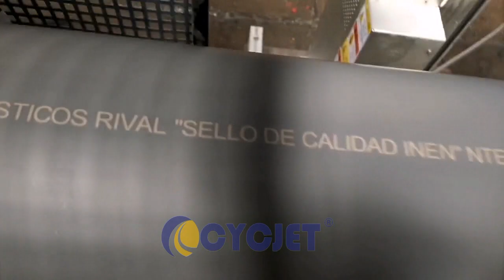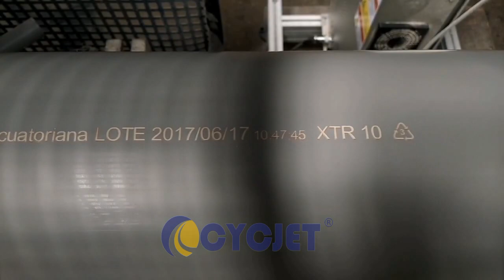CYCJET Fly Laser Printer for Plastic Pipes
CYCJET supplies a zero maintenance, zero operating cost laser machine that can replace your existing inkjet printing machine to lower your production costs and increase your profits. And we have many pipeline customers, and we have a lot of experience and various lasers to meet different pipe materials, such as PE / PVC / PPR / UPVC / HDPE, etc.

* Engaged in manufacturing laser marking machines in Shanghai China for over 15 years.
* Complete product service system and quality assurance policy.
* Short lead time and fast and safe shipping method.
* Online video instruction manual for the equipment.

Reply for a detailed catalog and free sample testing.